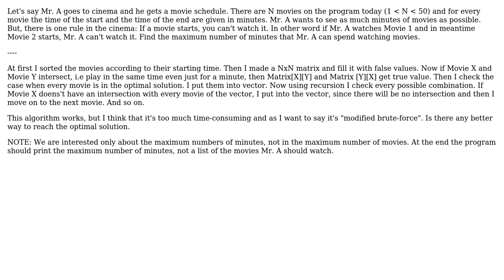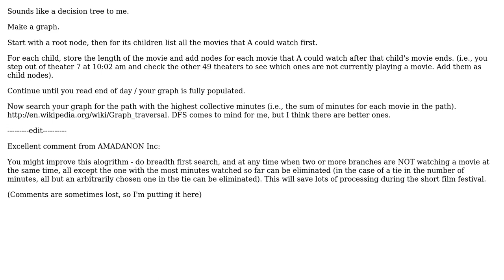Software Engineering: Optimal movie schedule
With thanks & praise to God, and with thanks to the many people who have made this project possible! | Content (except music & images) licensed under CC BY-SA | Music | Images & others | With thanks to user Stefan4024 user Dan Pichelman and the Stack Exchange Network Trademarks are property of their respective owners. You are responsible for your own actions.